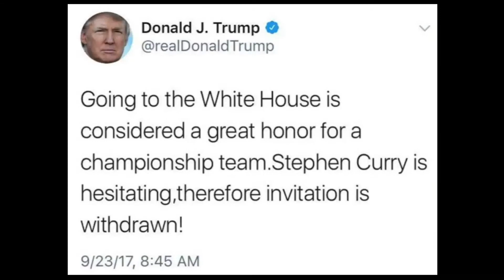Donald Trump tells Stephen Curry he's NOT invited to the White House